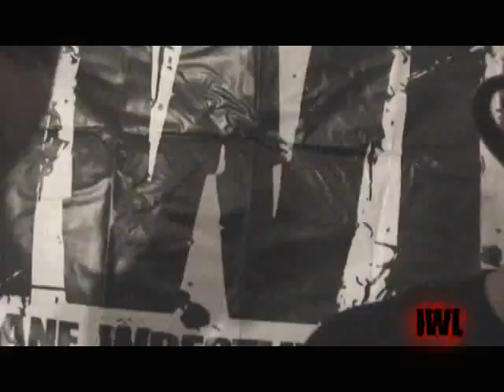I-TV Episode 14 Pt. 2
This is part 2 of episode 14. Johnny Saovi makes an appearance, and has a confrontation with Chris Evans.